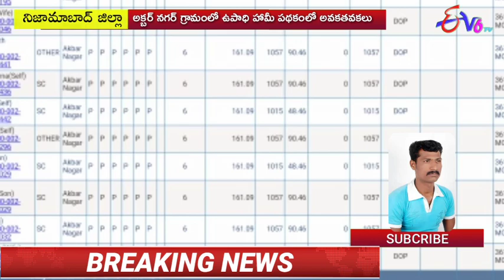అక్బర్ నగర్ గ్రామ పంచాయితీలో అవకతవకలు ఉపాధి హామీ పథకం డబ్బులు దండుకున్న గ్రామ పంచాయతీ సిబ్బంది